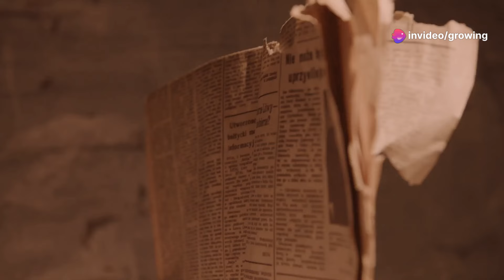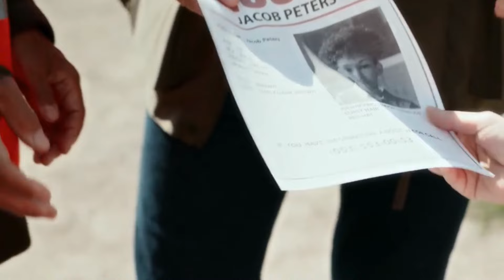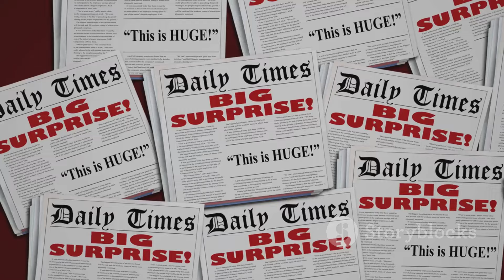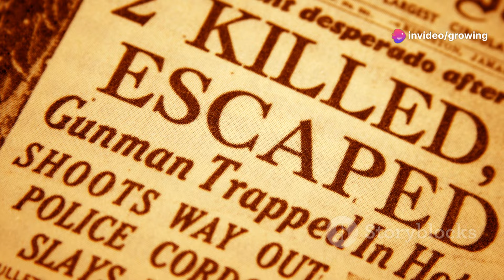Top 10 Most Infamous Women in History!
🌑 Uncover the chilling tales of history's most notorious women with our latest video! 🕵️‍♀️ Join us as we delve into the "Top 10 Evil Women in History," revealing the dark deeds, ruthless actions, and sinister legacies of these infamous figures. 📜

💀 Explore the lives of women who left a mark on history through treachery, violence, and manipulation. From powerful queens to infamous serial killers, discover the stories behind their rise to infamy and the impact of their malevolent actions on the world. 🏰

📜 Whether you're a history enthusiast, a true crime aficionado, or simply intrigued by the darker side of human nature, this video is a must-watch! 🚀✨ Let's delve into the dark histories of these evil women together!